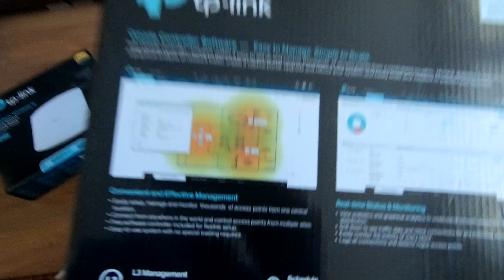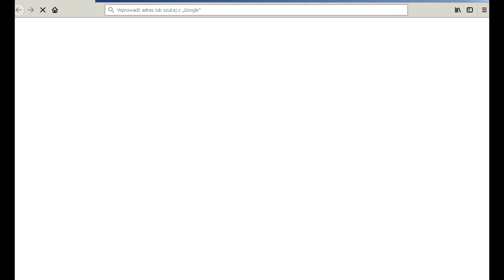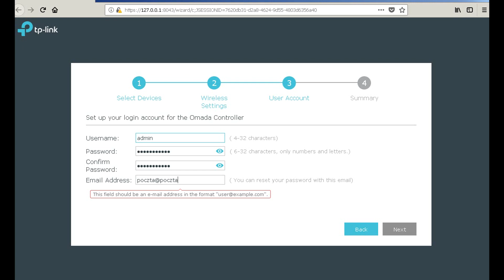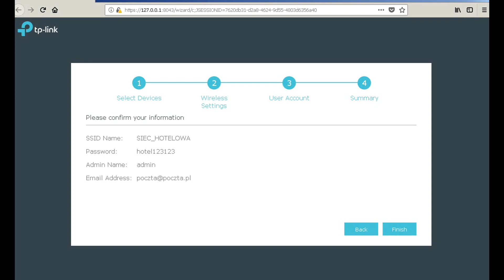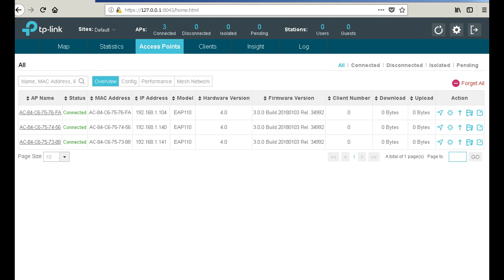Najlepszy zestaw WIFI do DOMU od firmy TP-LINK - DECO - OMADA - PHAROS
Na poniższym filmiku przedstawiam bardzo fajny zestaw AP firmy TP-LINK. Każde z urządzeń łączymy skrętką, mamy wtedy jedno redundantne SSID w całym budynku.

INFORMATYK KRISS
KOMPUTERY - KARTY GRAFICZNE - PROCESORY - ELEKTRONIKA - PROGRAMOWANIE - TWORZENIE GIER - TWORZENIE STRON INTERNETOWYCH

🔎TUTAJ MNIE ZNAJDZIESZ:🔎
📸WPADAJ NA INSTA:    / informatyk_kriss

--KONFIGURACJA SPRZĘTOWA 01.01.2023-- - tym robię filmy
LAPTOP: Dell G3
PROCEK:        i5-9300H
RAM:              DDR4 Patriot 2 x16GB
GRAFIKA:       Nvidia GTX 1650
PŁYTA:           Dell INC - Laptop
ZASILACZ:     Laptopowy - DELL 180W
KAMERA:      GoPro 6 Black, Sony Alpha 6100
MIKROFON:  ZOOM h1N
KONTROLER GIER:  Pad Xbox One, Pad Xbox360 Klawiatura Myszka
DODATKOWE:   Monitor NEC - max 1680x1050 - jakiś koleś mi dał za pifo,
Fotel gamingowy: Taboret podwędzony z kuchni,

💹Tagi dla zasięgu (nie czytaj):
Budowa sieci ISP TP-LINK, jak zrobić most radiowy, internet WiFi, Jaki sprzęt do Wifi na zewnątrz, jak router do internetu na hali, jako router do internetu na dworze, na zewnątrz, Pharos